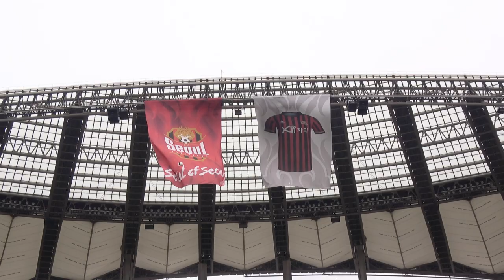[2021 줌인서울 #14] 서울 VS 성남 (H) K리그1 R13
2021시즌 FC서울을 더 가까이서 들여다보는
성남FC와의 K리그1 홈경기입니다.